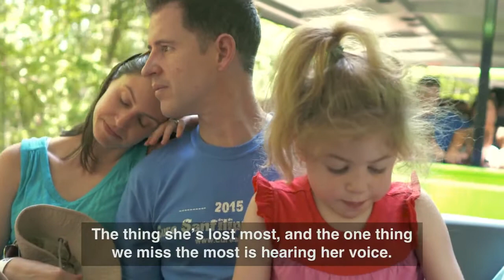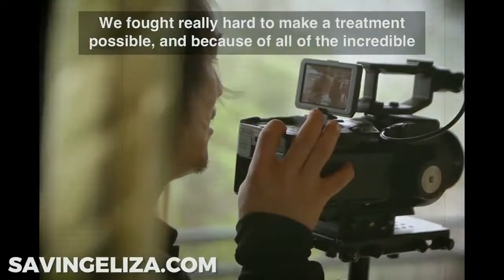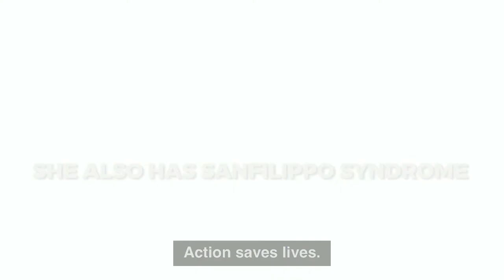Cure Sanfilippo Foundation Video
Cure Sanfilippo Foundation funds research for treatments or a cure for Sanfilippo Syndrome.  Sanfilippo is a terminal and rapidly degenerative brain disease in children, currently with no proven treatment or cure.

Sanfilippo Syndrome (MPS III-A,B,C,D,E) is a progressive and fatal neurodegenerative disease in children, affecting 1 in 70,000 live births. It is an autosomal recessive genetic condition which affects the function of critical lysosomal enzymes resulting in excessive storage of heparan sulfate.  Though toxic build-up occurs in every cell in the body, the earliest and most severe manifestations are within the central nervous system. Progressive dementia, extreme behavior and sleep disturbances, seizures, and early death in the teen years are hallmarks of Sanfilippo.  Due the rapid degeneration of this terminal disease, like a childhood Alzheimer’s, it is literally a race to help Sanfilippo children.  Parents just begin to get to know their child's personality at around age 3-4, and then it is all quickly taken away.  Today there is no proven treatment or cure.  Our Foundation is out to help change that.  Our long term goal is a day when newborn screening exists and proven treatment or cure can be delivered soon after diagnosis.  The work must be done in an urgent fashion as the lives of children living today hang in the balance.

Cure Sanfilippo Foundation was founded in November 2013, with a mission to advocate for and fund research directed towards a cure or treatment options for children with Sanfilippo Syndrome.  The Foundation was founded by Glenn & Cara O’Neill, whose daughter Eliza was diagnosed with Sanfilippo Syndrome in July of 2013.  In its first 3 years, with the help of Sanfilippo families and supporters around the world, the Foundation has raised $4M to advance research and bring clinical trial options for Sanfilippo Syndrome.  The Foundation funds the most promising scientific research.  Cure Sanfilippo Foundation has funded 10 projects around the world, one of which is now treating children in a clinical trial.  We have funded gene therapy, enzyme-replacement, gene modified mesenchymal stem cell (non-embyronic), high throughput screening, Viral Antibody supression, among others.  In essence, the Foundation is funding research that is helping unlock mysteries of the brain, and could help larger neurological disorders such as Alzheimer's and Parkinson's.

We drive collaboration by supporting and uniting Sanfilippo families working toward a common goal.  The Sanfilippo families and supporters are core to our fundraising, awareness and advocacy efforts.  Large pharmaceutical companies often don't see value in researching a disease like Sanfilippo, and NIH Grants are scarce.  Every single dollar matters to the research for saving children.

We hold group calls with Sanfilippo families and facilitate calls with Sanfilippo Foundations around the world. We advocate for earlier diagnosis and introduced a resolution through the American Academy of Pediatrics for improved early diagnosis of MPS disorders, which was passed at the national level.  We advocate for newborn screening and work with EveryLife foundation to promote advancement for all rare disease. We increase awareness among medical professionals, the general public, and have had hundreds of media outlets cover our Foundation (including The Today Show & The Doctors TV Show). We have a database of over 30,0000 supporters and created “viral” videos that amassed over 1 million views.   It is that continued support that has allowed us to make a difference.  Many people coming together for one common goal:  Cure Sanfilippo.  Please join the fight with us.  We need YOU.